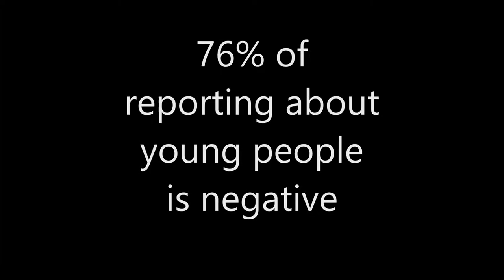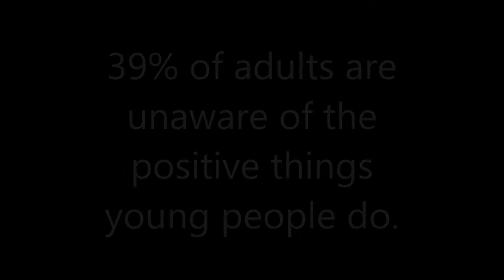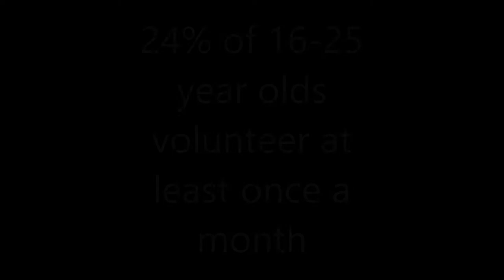Perceptions of Young People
How society views young people, from the young people themselves.